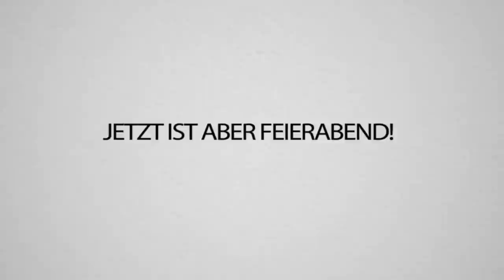Petrit’s PEINLICHE PRÜFUNG - Oder ER SPRENGT ALLES von MIR in CraftAttack8!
Was für ein Psycho-Spielchen... aber natürlich verkackt PETRIT es wieder😂🌵